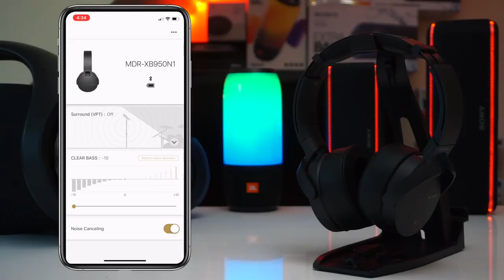Skullcandy Crusher 360 Vs Sony XB950N1 - Bass Heads Rejoice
Get Them Here:
Skullcandy Crusher 360
Sony 1000XM3
Sony XB950N1

There are a lot of different type of headphones… theres closed back headphones, open back headphones, audiophile grade headphones, and active noise canceling headphones. But theres a special type of headphones for a special type of person that absolute loves bass. And thats bass head headphones. And today we’re comparing the Skullcandy Crusher 360’s against the ever so popular Sony MDR-XB950N1, which arguably has been the best Basshead headphones on the market for awhile now.